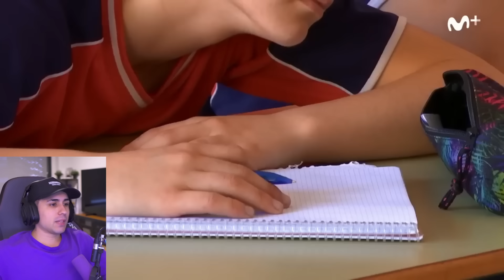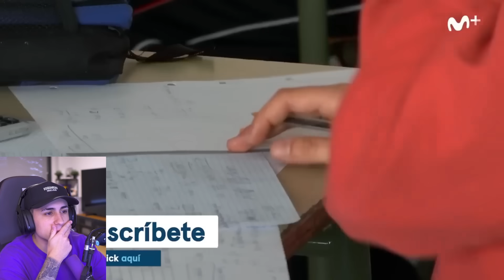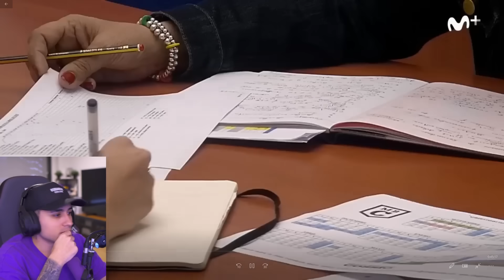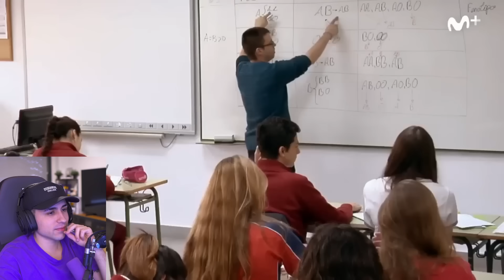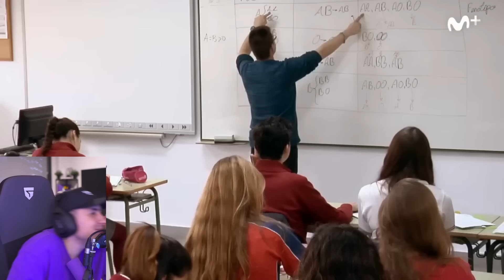La VIDA de los ADOLESCENTES 📖 El Instituto #1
Hola chavales! Os traigo un NUEVO PROGRAMA llamado 'El Instituto' que trata sobre un COLEGIO de ESPAÑA ubicado en Madrid donde podremos conocer a varias clases de 4ºESO a punto de graduarse. Veremos sus problemas, conflictos y situaciones amorosas ¡Disfruten del vídeoOo!

Píllate CUALQUIER JUEGO y DLC con un 10% DESCUENTO al utilizar el CÓDIGO: G2AXIMANTADO en g2a.com 🎮😀

Conviértete en miembro de este canal para disfrutar de los vídeos mucho antes: